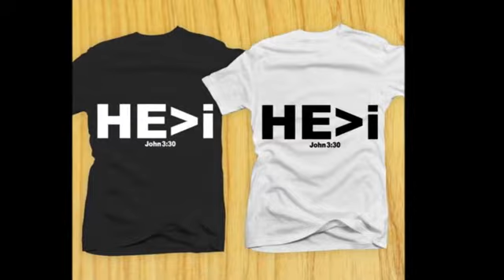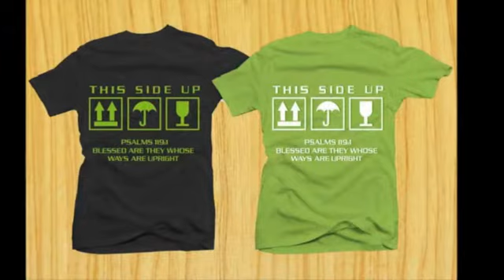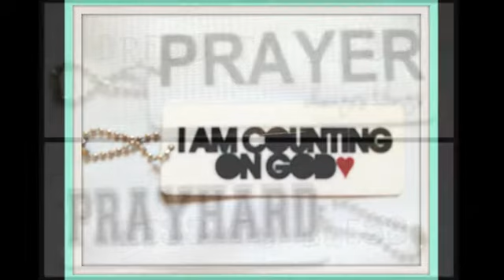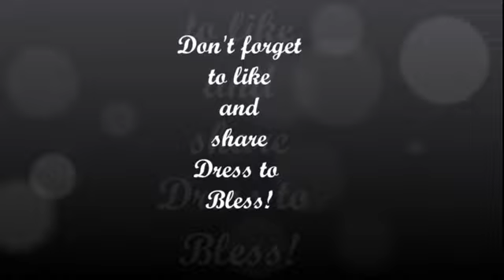Dress to Bless: Shirts and Chains